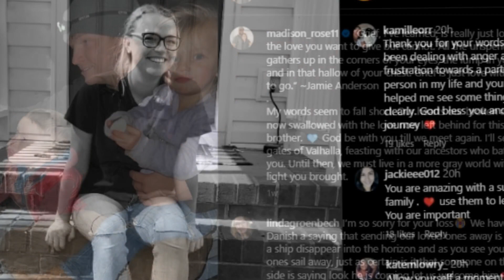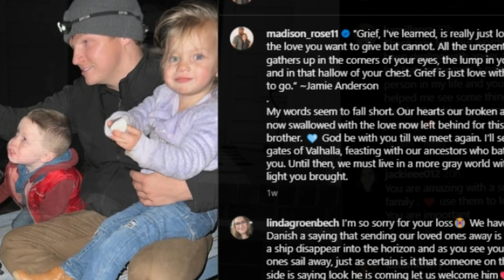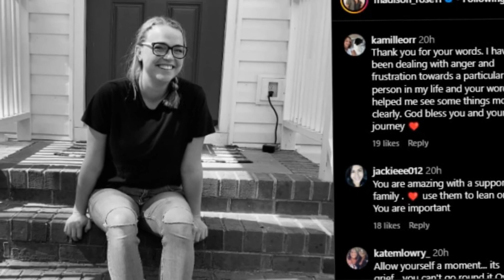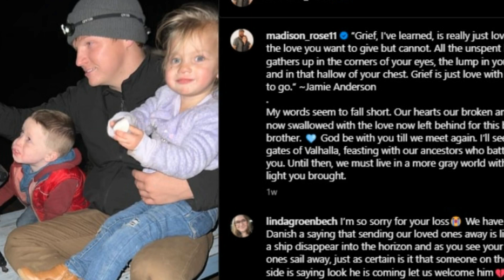Sister Wives' Maddie Brown Opens Up About Her Journey Through Anger and Pain: A Powerful Message of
In this video, we delve into the personal journey of Sister Wives star Maddie Brown as she candidly shares her struggles with anger and pain. Following the loss of her brother, Garrison Brown, Maddie courageously opens up about the process of confronting deep-rooted emotions and embarking on a journey of healing. Join us as we explore Maddie's resilience and determination, and reflect on the powerful message her journey conveys. Don't miss out on the latest news and updates on your favorite celebrities.